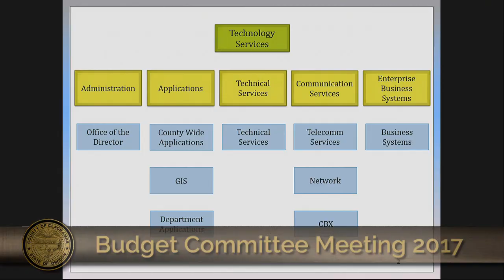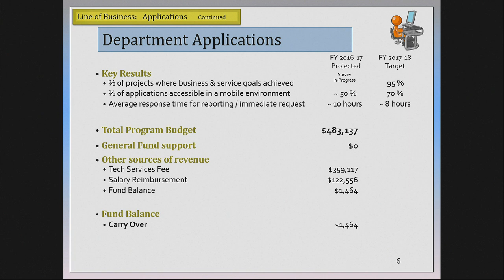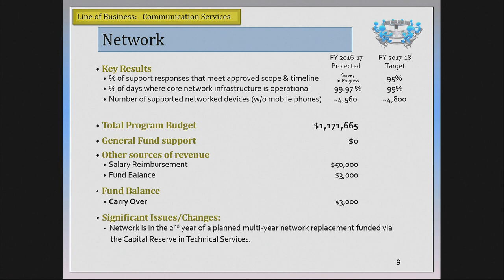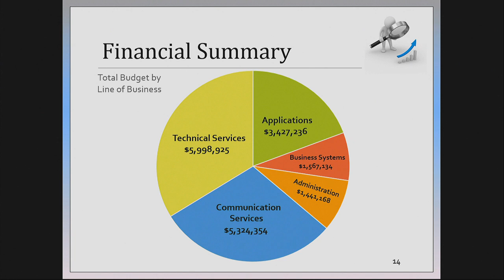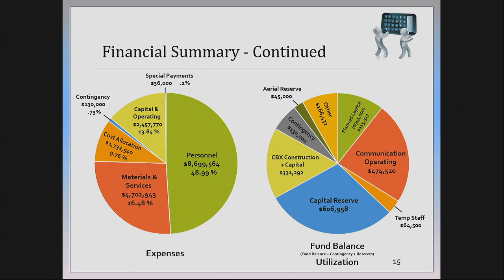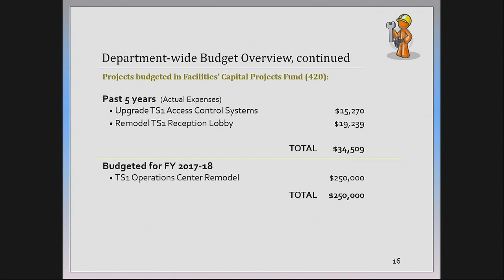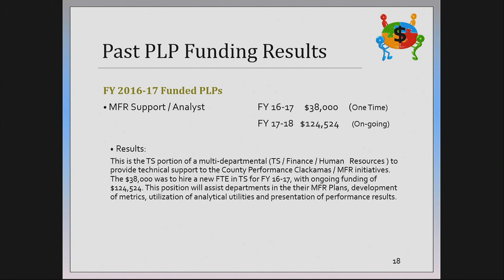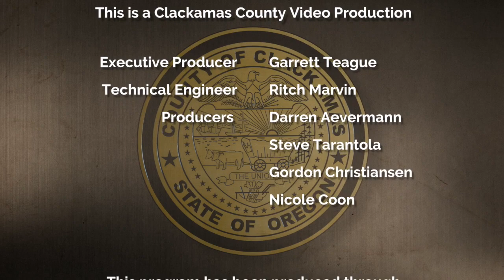Technology Services Budget Presentation 2017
Technology Services' department budget presentation for the 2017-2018 fiscal year.